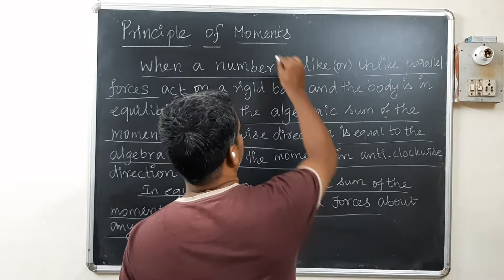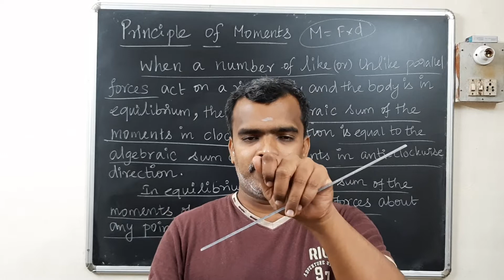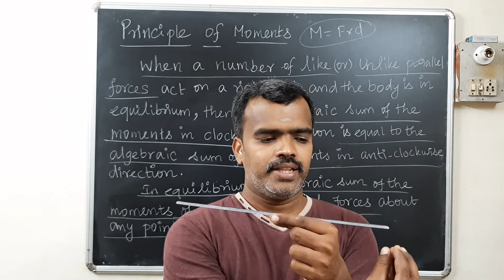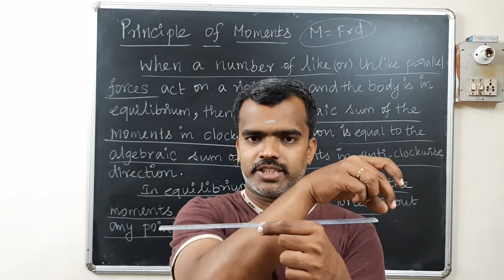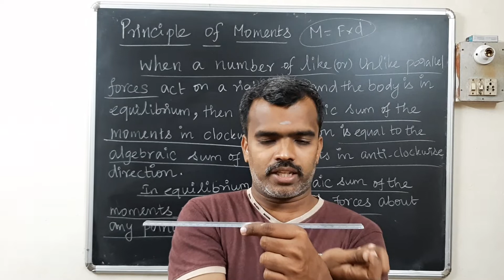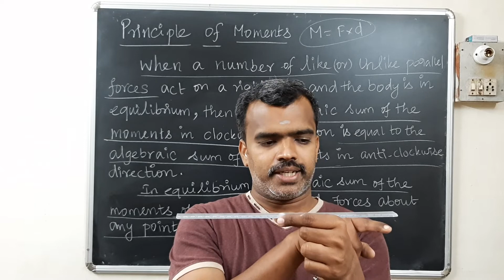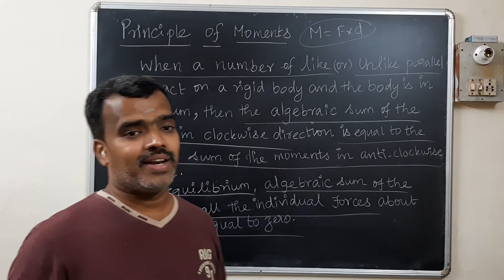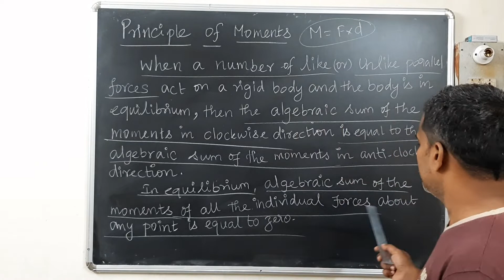class 10 - Principle of moments in tamil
Principle of moments in tamil